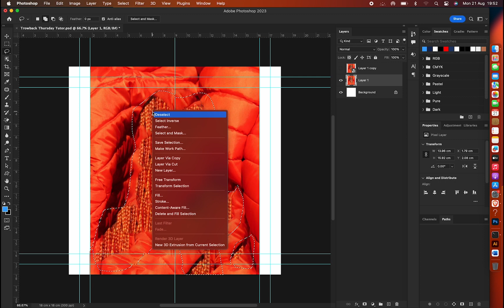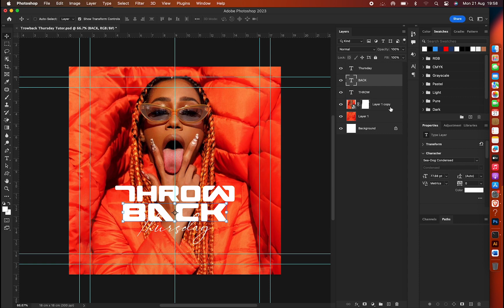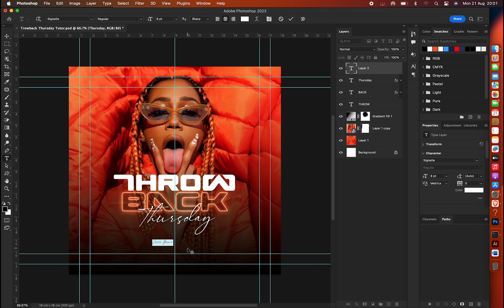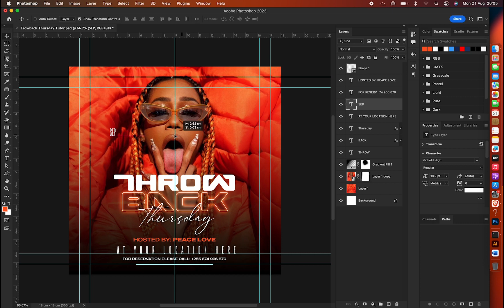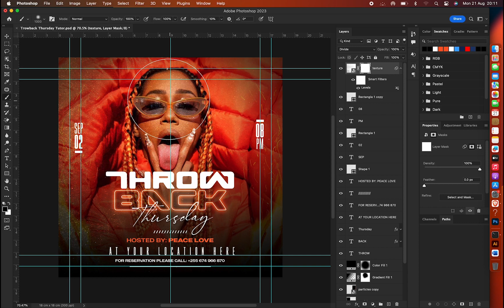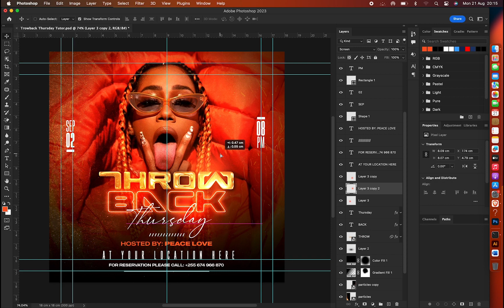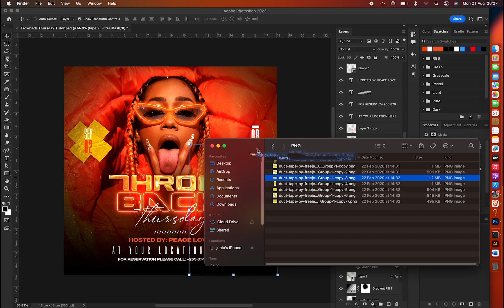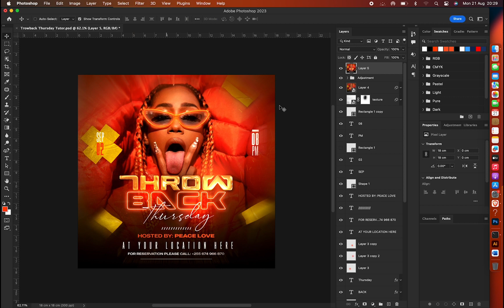Photoshop Tutorial - Flyer Design (Free Template)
Free Photoshop Template
PSD Open File